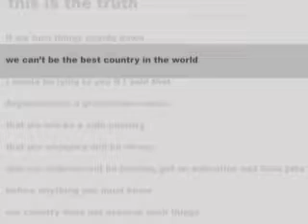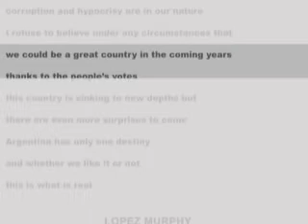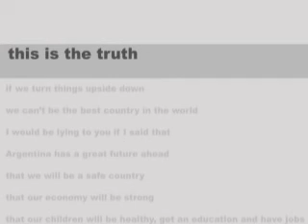Truth - Lopez Murphy for president